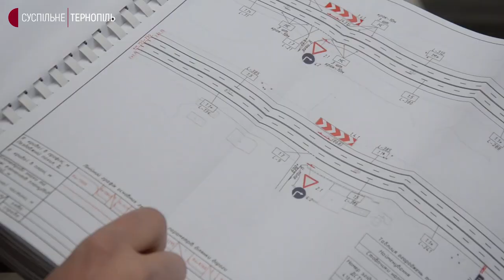Люди самовільно змінили дорожню розмітку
Поблизу села Смиківці Тернопільського району люди самовільно змінили дорожню розмітку. Раніше там була суцільна подвійна лінія, а потім її замалювали та зробили переривчасту лінію.